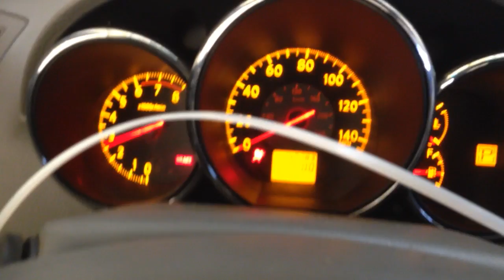CC7337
2005 ALTIMA 2.5 ENGINE